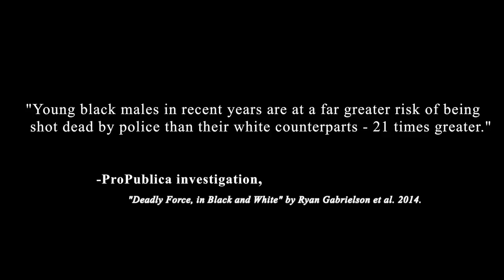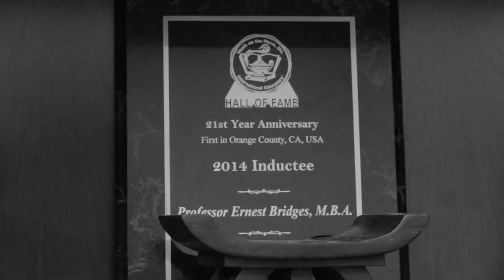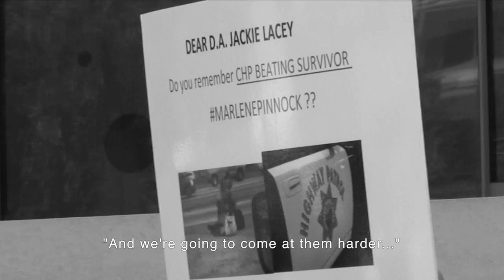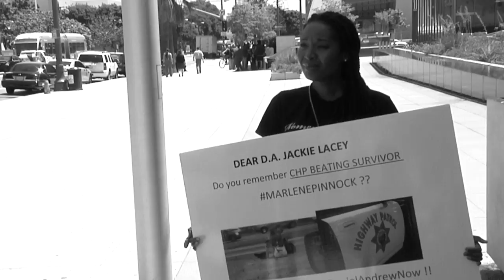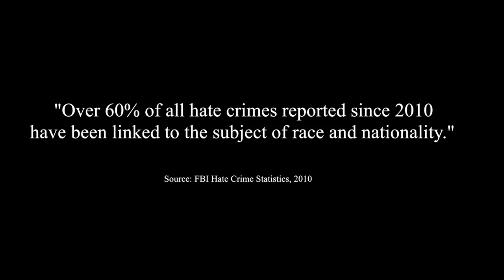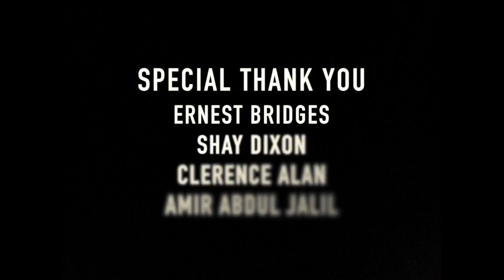Elephant In The Country- Film By Brian Carrillo, James Edwards Smith and Sol Corong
Student project for Fullerton College documentary film class. This film is a brief look at the struggles African Americans face in the United States today.